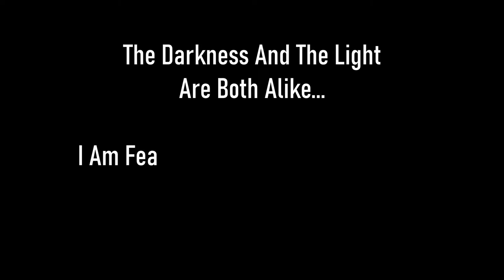Skyrim SE [Vigilant Of Stendarr] Agent Of Righteous Might: Covert Action Part III Pt.8 Ep.124